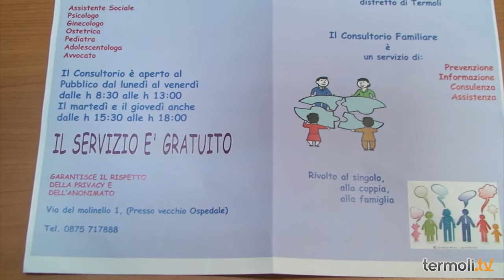Termoli - Informazioni sul Consultorio